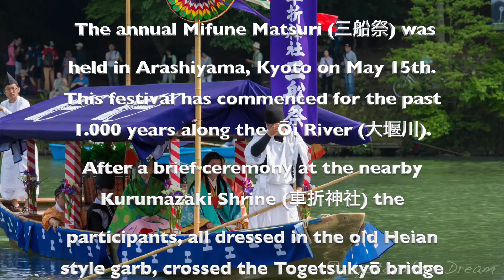Imperial Boating Party in Arashiyama Mifune Matsuri, 2016!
The annual Mifune Matsuri (三船祭) was held in Arashiyama, Kyoto on May 15th, 2016. This festival has commenced for the past 1.000 years along the  Ōi River (大堰川).
After different shinto rituals to purify, protect from accidents, an authentic tea ceremony, breaking a sake barrel and a welcome word from the head priest of Kurumazaki Shrine. The lady who personifies Lady Sei Shōnagon (清少納言), together with her consort boarded the boats.
The boats will circle the Katsuragawa River a few times, in front of the Togetsukyō bridge, entertaining the many spectators on its banks. Poetry will be recited and bugaku performed to the tunes of ancient gagaku music.